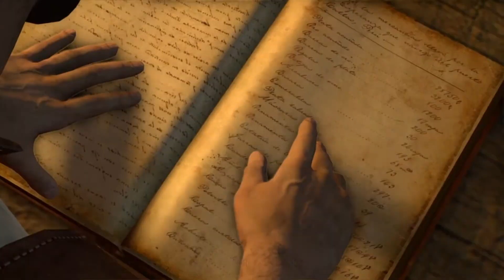Uncharted 1 Drake's Fortune FULL HD PS4 PRO Walkthrough Part 6